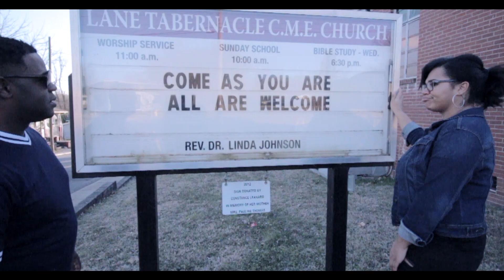Say Yes (Official Video)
Toney Dabneys official music video to his single "say yes" from his new album "The Finish Line" featuring DuoAtta Duo.